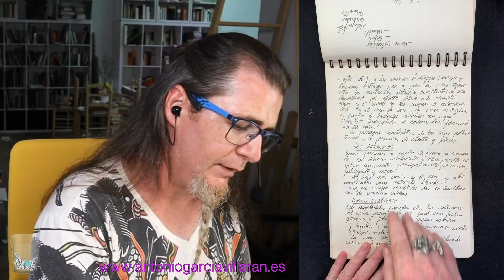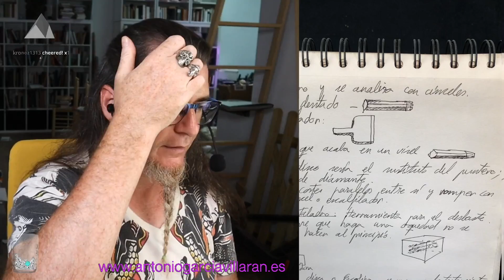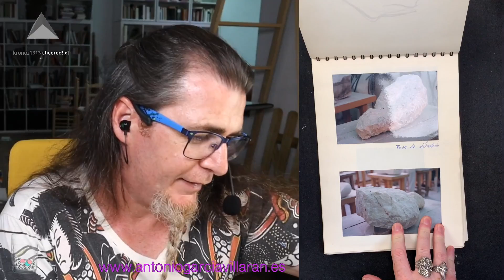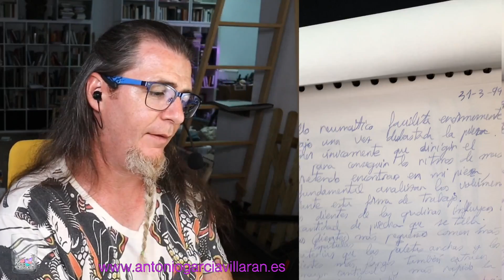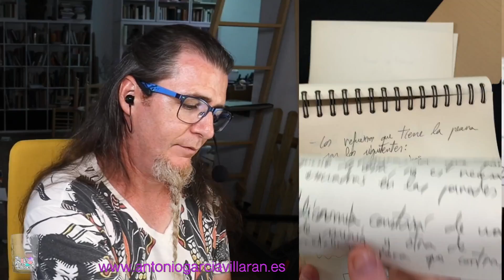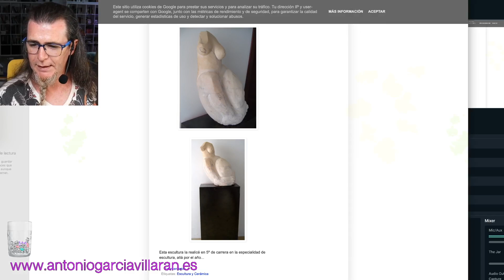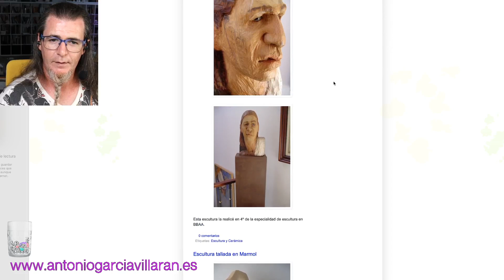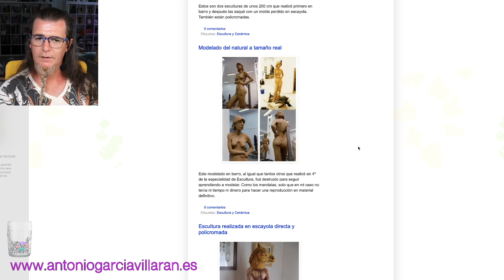ENSEÑO LAS ESCULTURAS QUE HICE EN BELLAS ARTES. MÁRMOL, MADERA, ESCAYOLA DIRECTA, BARRO.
En este vídeo enseño el cuaderno de escultura que hice durante la carrera de Bellas Artes y muestro algunas de mis creaciones.